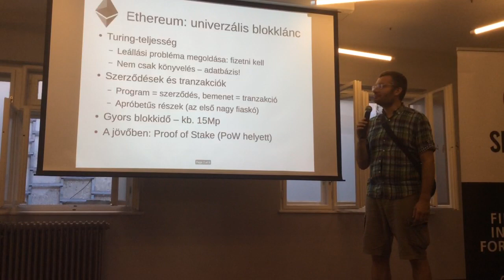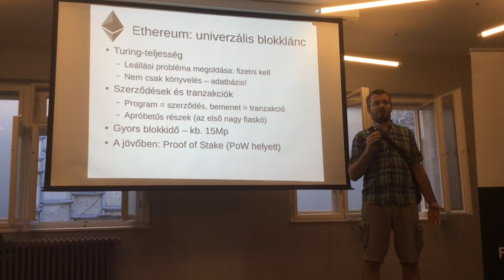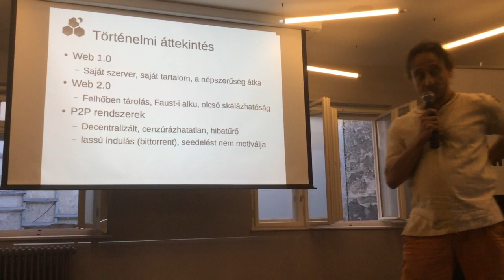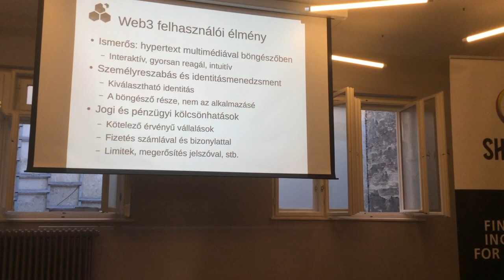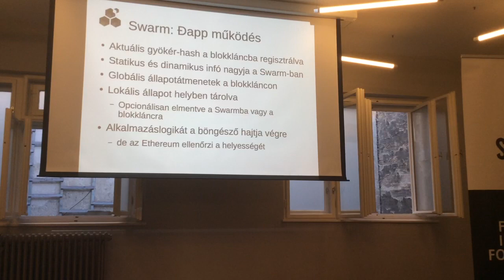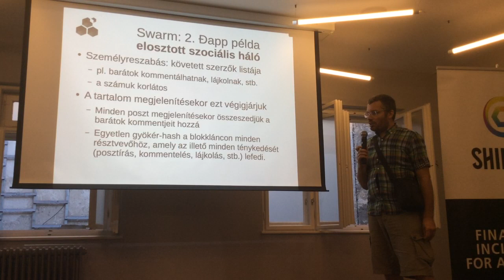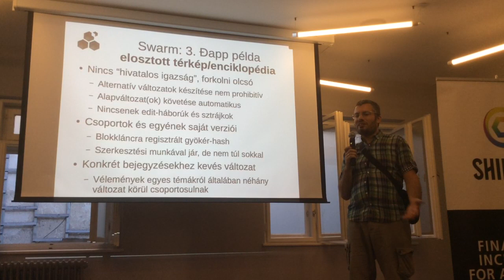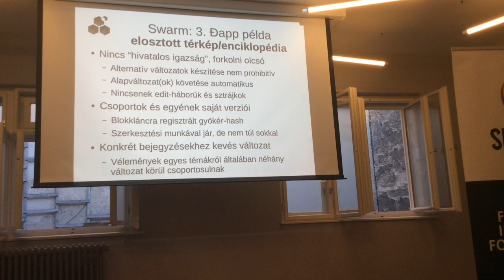Ethereum & Swarm - Nagy Dániel & Trón Viktor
Ethereum és Swarm, a decentralizált jövő.
Az esemény szponzorai: Shinrai & Mr Coin